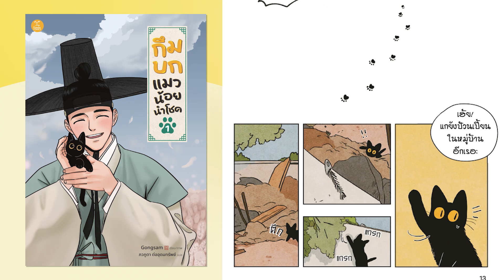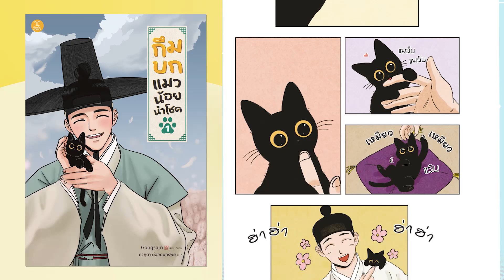กึมบก แมวน้อยนำโชค เล่ม 1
กลางวันเป็นแมว กลางคืนเป็นคน!
เรื่องราวของเจ้าเหมียว ผู้มีความลับอันแสนวิเศษ กับบัณฑิตหนุ่มรูปงามผู้ใจดี ที่จะช่วยเยียวยาบาดแผล และปลอบโยนหัวใจอันอ่อนล้าให้คุณ
จุดเริ่มต้นจากแมวจรจัดตัวดำปลอดที่ได้รับพรให้กลายเป็นคนในตอนกลางคืนได้ ถูกโลกนี้จงเกลียดจงชัง ถูกขับไล่ไสส่ง ทั้งยังต้องปกปิดความลับยิ่งใหญ่เอาไว้ แต่วันหนึ่งได้พบกับอีกยุน เขาเก็บเจ้าแมวไปเลี้ยง และตั้งชื่อสุดแสนไพเราะให้ว่า ‘กึมบก’ กึม แปลว่า ทอง ส่วนบก แปลว่า ความสุข ด้วยความตั้งใจให้แมวน้อยมีความสุข แต่เรื่องราวจะเป็นอย่างไร เจ้ากึมบกจะได้พบบ้านแสนสุขหรือไม่
พบกับเรื่องราวชีวิตประจำวันของกึมบก (กึม-บก) เจ้าแมวดำ ตาสีทอง และนายน้อยอีกยุน (อี-กยุน) บัณฑิตหนุ่มผู้ใจดีที่ทั้งรักทั้งหลงเจ้ากึมบก
ใน “กึมบก แมวน้อยนำโชค เล่ม 1”
 การ์ตูนแฟนตาซียุคโชซ็อนจากเกาหลี ลายเส้นสุดน่ารักจากปลายปากกาของ Gongsam (กง-ซัม)
ที่ไม่ว่าใครอ่านแล้วก็ใจฟู ร้องงู้ยกันทุกคนอย่างแน่นอน